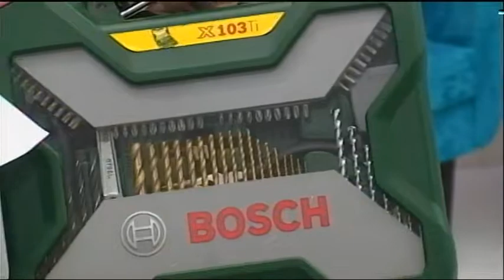Ritec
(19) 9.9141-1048